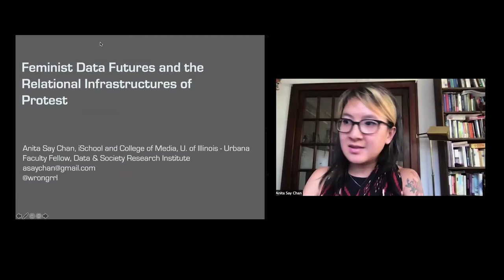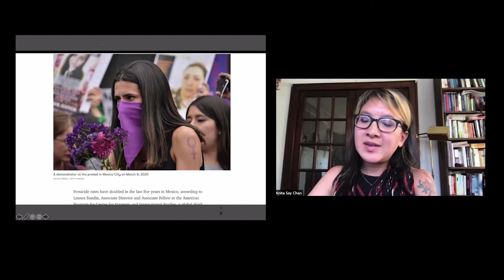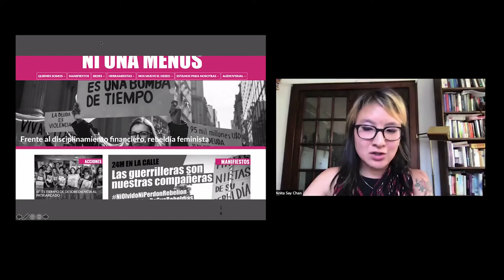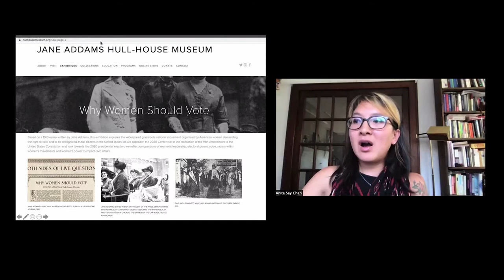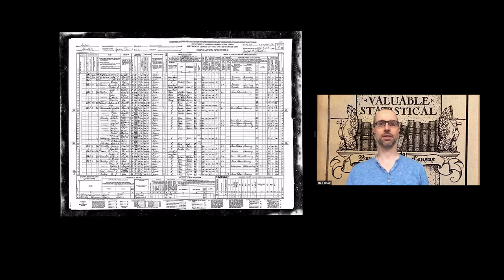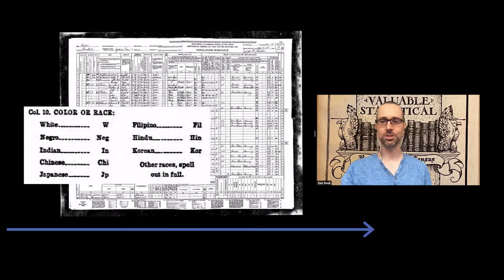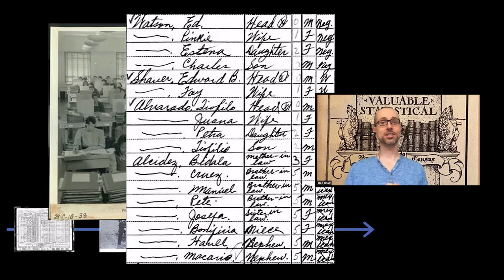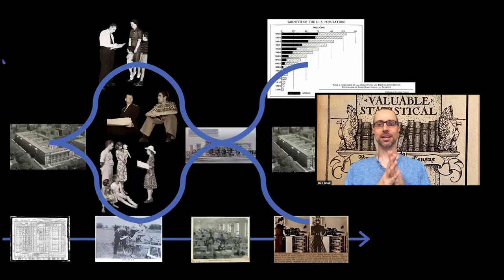Databite No 133: Fellows Talks with Michele Gilman, Anita Say Chan, and Dan Bouk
This Fellows Talks Databite to showcases our 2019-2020 fellows cohort: Michele Gilman, Anita Say Chan, and Dan Bouk. Lightning talks include:

The Class Differential in Data Privacy | Michele Gilman
Data & Society Faculty Fellow Michele Gilman discusses the ways that data-centric technologies adversely impact low-income communities. In her talk, Gilman argues there is a class differential in privacy law that harms poor people, but that poverty lawyers and their clients are working to challenge this differential in order to advance economic justice.

Feminist Data Futures and Relational Infrastructures | Anita Say Chan
Data & Society Fellow Anita Say Chan shares her work on data justice networks and research collectives in the global Americas, exploring their shared genealogies with feminist data methods developed at the turn of the century.

The Depth of the Data | Dan Bouk
Data isn’t simple, thin, or objective. Data has depth, that can and must be read deeply. Data & Society Fellow Dan Bouk demonstrates such reading in this talk with democracy’s data, the data produced by the U.S. census.

Data & Society’s Director of Research Sareeta Amrute moderates the discussion and audience Q&A. Learn more about our fellows work, wide-ranging interdisciplinary connections, and a few of the provocative questions that have emerged this year.

About Databites
Data & Society’s “Databites” speaker series presents timely conversations about the purpose and power of technology, bridging our interdisciplinary research with broader public conversations about the societal implications of data and automation.